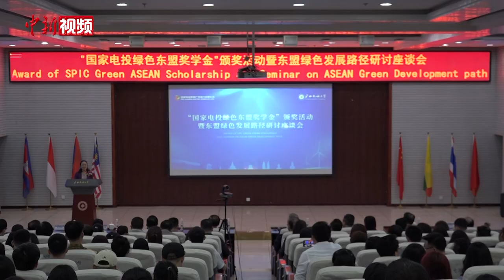【澜湄印象】广西高校为178名东盟学子颁发奖学金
3月18日，在广西民族大学留学的178名优秀东盟学子荣获中国“国家电投绿色东盟奖学金”。
该奖学金由中国电力投资集团广西电力有限公司与广西民族大学共同设立，总金额为500万元人民币，自2022年起分5年执行，每年奖励来华留学生200人。旨在鼓励东盟学生全面发展，成为推动中国—东盟友好合作、东盟清洁能源转型发展的栋梁之才。
此次荣获奖学金的缅甸留学生代表林德伟在发言时表示，缅中山水相依、世代毗邻而居，两国之间的胞波情谊在现代化发展的进程中尤为重要。近年来，随着缅中两国友好合作的不断发展，为缅甸学子来华留学创造了很多机会。